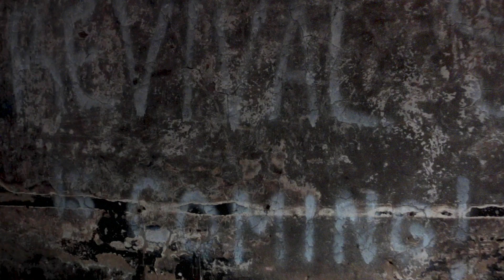Mountains To Valleys - Official Music Video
A song written and performed by Abby Armstrong, featuring Tushig Baatar. Made with no budget and filmed in what's considered to be one of the most haunted buildings in Mongolia. Dry bones were harmed in the making of this video.

Special thanks to Angele Neve, Ozzy Choird, Daniel Blom, Trihanna Olson, Hannah Whitaker, Keagan Wilson, Rachel Smyder, Brieuc Dugast, Anika Bogi, Ke'Ondra Parker, and Nathan Harvey.